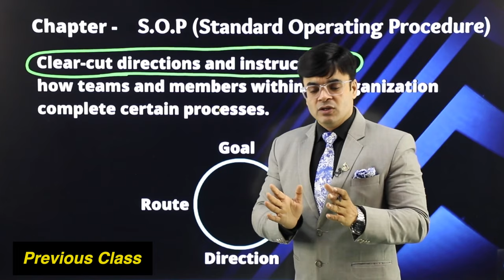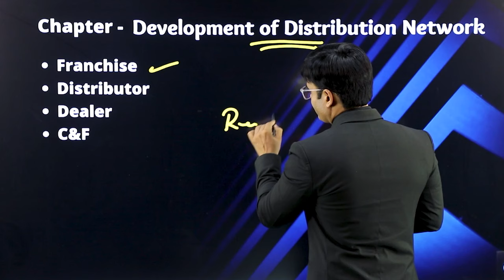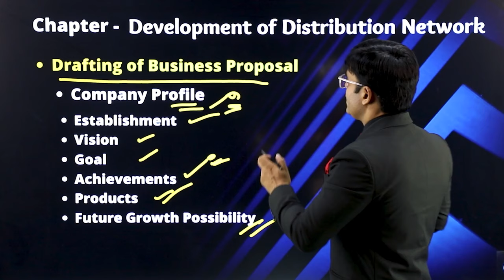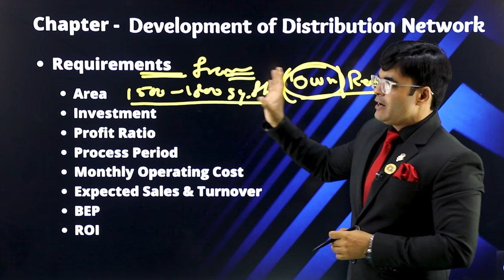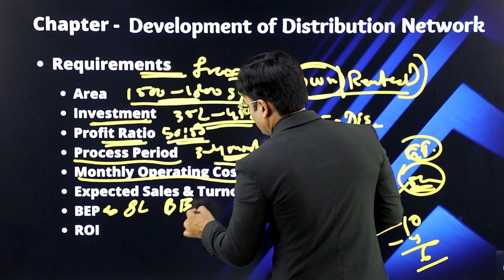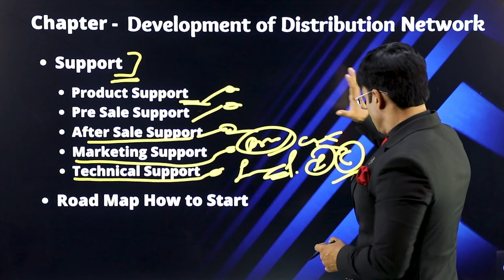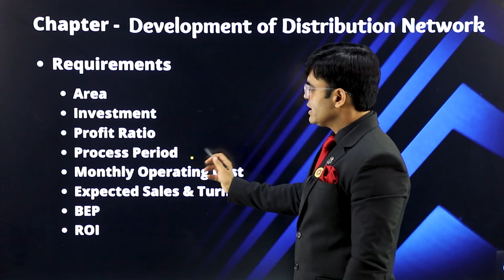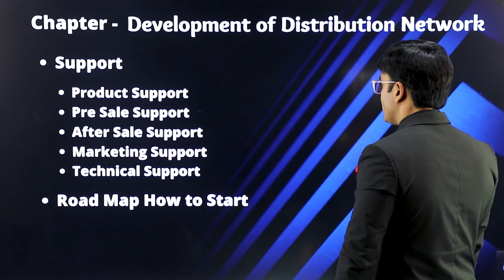How to Build 0 to 1Cr. Per Month Business Chapter 8 | Development of Distribution Network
Welcome to Chapter 8 of our series "How to Build 0 to 1Cr. Per Month Business," hosted by Dr. Amit Maheshwari. In this episode, we delve into the crucial aspect of developing a robust distribution network to scale your business and achieve exponential growth.

Key Points Covered:

Importance of a Distribution Network: Understand why a well-structured distribution network is vital for expanding your business reach and ensuring product availability.
Types of Distribution Networks: Explore different types of distribution networks, including direct sales, wholesalers, distributors, and franchise models.
Building a Distribution Network: Learn step-by-step strategies to establish an efficient and effective distribution network that aligns with your business goals.
Selecting the Right Partners: Get insights on how to choose the right distribution partners who can help you maximize market penetration and sales.
Management and Support: Discover best practices for managing your distribution network and providing ongoing support to ensure smooth operations and sustained growth.
Real-Life Examples: Hear success stories and case studies of businesses that have successfully developed and leveraged their distribution networks to achieve remarkable growth.
By the end of this video, you will have a clear understanding of how to develop a distribution network that can help you take your business from 0 to 1 crore per month.